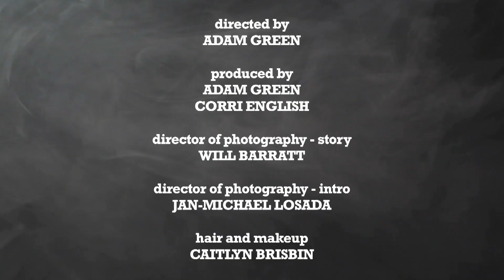HORRIFIED! Episode 2.12 Rudy Sarzo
Musician Rudy Sarzo (OZZY OSBOURNE, QUIET RIOT, WHITESNAKE) recalls a real-life experience with voodoo spirits that left him feeling horrified.